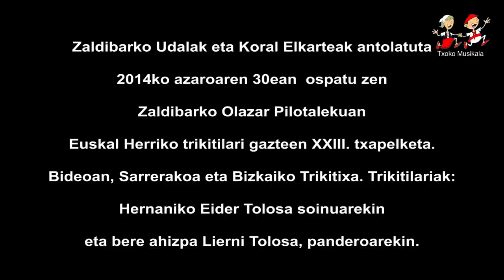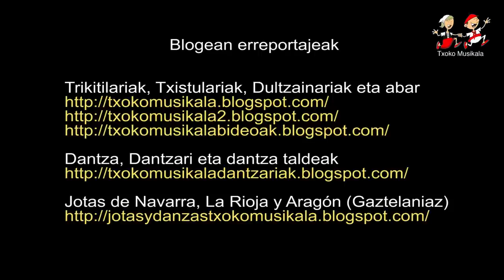1411300201 Eider eta Lierni Tolosa ahizpak Zaldibarren trikitilari gazteen XXIII txapelketan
2014ko azaroaren 30ean, ospatu zen Zaldibarko Olazar Pilotalekuan, Euskal Herriko trikitilari gazteen XXIII. txapelketa, bertan parte hartu zuten ondorengo trikitilariak:

Errezilgo Alaitz Urdalleta eta Zestoako Aiala Etxabe
Orioko Julen Alonso eta Zarautzko Eneritz Aulestia
Lasturko Josune Arakistain eta Debako Alaitz Eskudero

Bideoan, Hernaniko Eider eta Lierni Tolosa ahizpak eskeini zuten Sarrerakoa eta Bizkaiko Trikitixa.